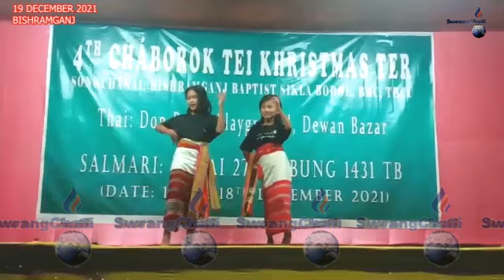II Chaborok tei Khristmas Ter II Bishramganj Baptist Church Sikla Bodol II Don. Bosco playground II